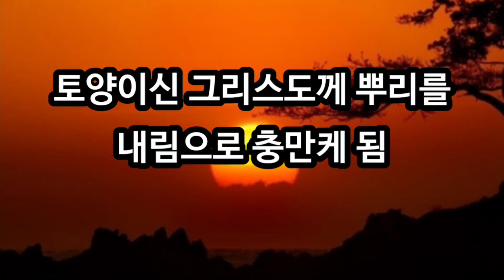2024년 3월 14일 [토양이신 그리스도께 뿌리를 내림으로 충만케 됨]